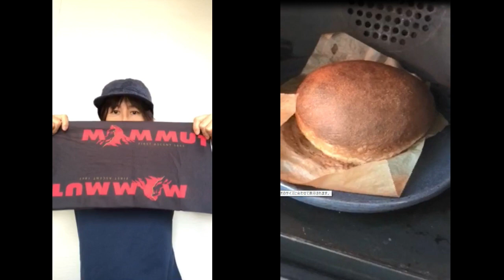添乗員たちのSTAY HOMEメッセージ～丹羽、土屋、花田より～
感染症対策として自宅待機中のスタッフの声をお届けします。